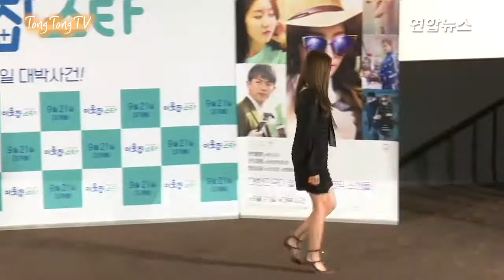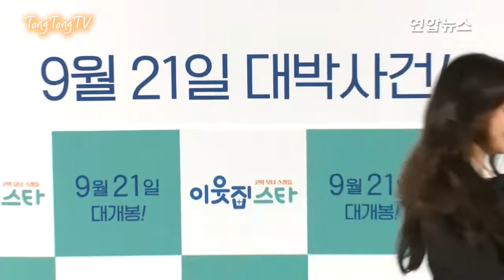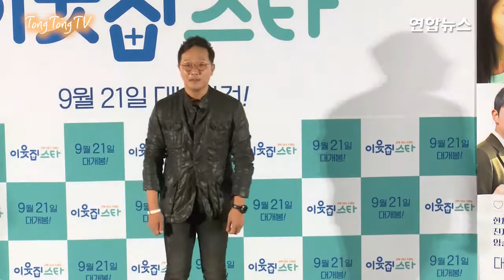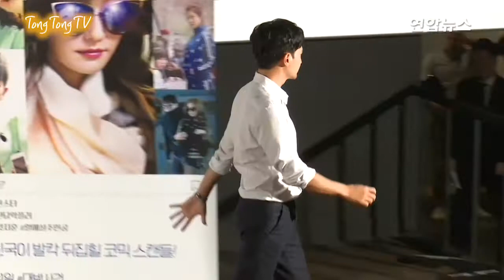한채영·진지희 '이웃집 스타' 시사회 -포토타임- (임슬옹, 안지환, 임형준)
한채영과 진지희 주연의 영화 '이웃집 스타'가 8일 오후 서울 CGV용산에서 언론시사회가 열렸다.
영화 '이웃집 스타'는 스캔들 메이커 톱스타 혜미(한채영)와 우리 오빠와의 열애로 그녀의 전담 악플러가 된 여중생 소은(진지희)의 한 집인 듯 한 집 아닌 이웃살이 비밀을 그린 코믹 모녀 스캔들이다. 9월 21일 개봉 예정.